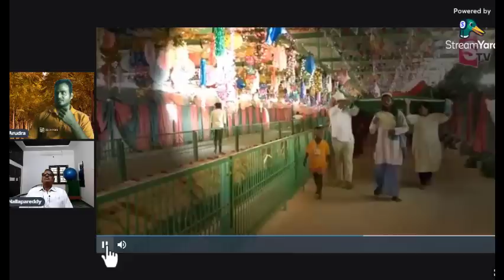వేనాడు దర్గా బండారం బట్టబయలు|Venadu Dargah Exposed